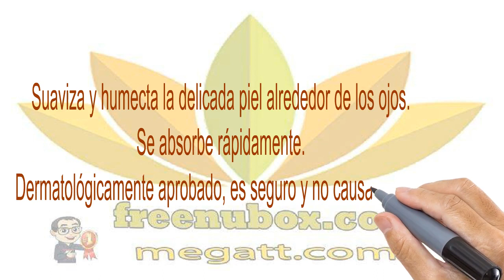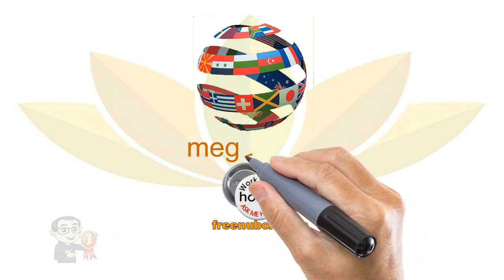🍎NuBox-Hidrata la delicada área de los ojos. INTENSIVE EYE COMPLEX🌹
NU SKIN NU SKIN INTENSIVE EYE COMPLEX.

Hidrata la delicada área de los ojos.
Preparada con alga marina marrón para fortalecer la
habilidad natural de la piel para absorber y retener la
humedad, esta crema mantiene la delicada piel alrededor
de los ojos hidratada correctamente mientras suaviza
el aspecto de las líneas finas y arrugas.

BENEFICIOS
Protege contra la pérdida de humedad.
Promueve la respiración celular para un aspecto joven.

Suaviza y humecta la delicada piel alrededor de los ojos.
Se absorbe rápidamente.